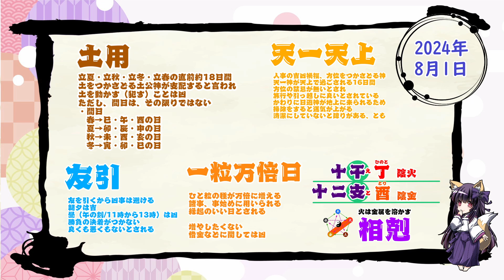【今日の運気】六曜と陰陽五行 +雑節とか 2024/8/1